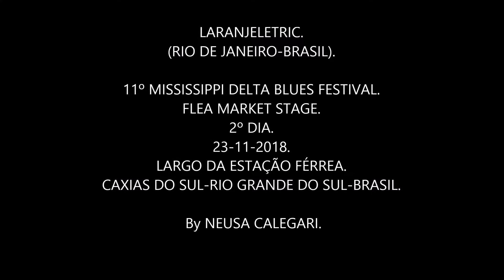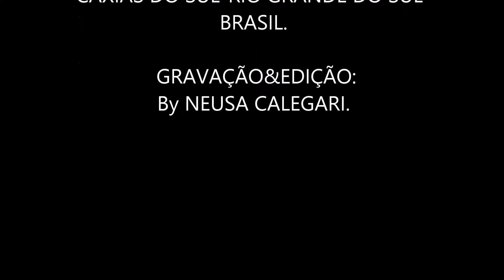LARANJELETRIC.11º MISSISSIPPI DELTA BLUES FESTIVAL.23-11-18.CAXIAS DO SUL.By NEUSACALEGARI,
LARANJELETRIC.

--MARCO LACERDA-(vocal/guitarra);
--MARCUS KENYATTA-(guitarra);
--PEDRO LEÃO-(baixo);
--YGOR HELBOURN-(bateria);
--DIDAC  TIAGO-(percussão).

11º MISSISSIPPI DELTA BLUES FESTIVAL.
FLEA MARKET STAGE.
2º DIA.
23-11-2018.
LARGO DA ESTAÇÃO FÉRREA.
CAXIAS DO SUL-RIO GRANDE DO SUL-BRASIL.